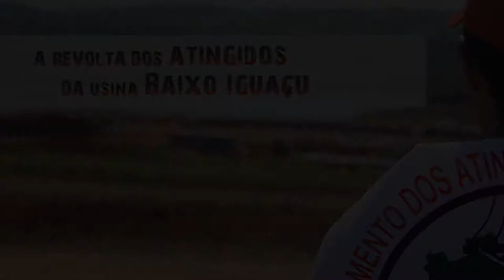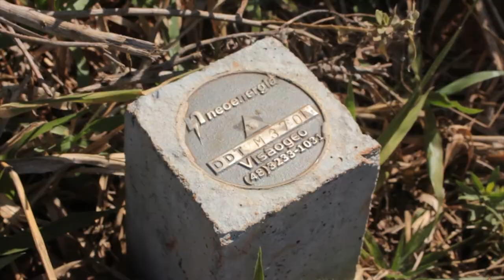A revolta dos atingidos da usina Baixo Iguaçu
Baixo Iguaçu é mais um caso exemplar do casamento entre o capital transnacional e o estado brasileiro, responsável por um passivo de aproximadamente 700 mil atingidos que não receberam nenhum tipo de indenização.

Para o membro da coordenação nacional do MAB, Robson Formica, Baixo Iguaçu "está na iminência de uma tragédia social", já que "é evidente e notório que a postura da empresa, a postura dos negociadores da empresa, levará ao conjunto dessas mais de 500 famílias que serão atingidas a piorar sua condição econômica".

A Usina Hidrelétrica Baixo Iguaçu, localizada no sudoeste do Paraná, é controlada pelo Consórcio Geração Céu Azul, formado pela Neoenergia (70%) e Copel (30%). A construção da barragem, iniciada há cerca de três meses, não veio acompanhada da garantia de direitos das populações atingidas.

Diversas famílias ficaram fora do cadastramento, não houve um processo de consulta, as indenizações oferecidas são muito inferiores ao preço de mercado e nenhum programa previsto no Plano Básico Ambiental foi realizado. O caso mais grave é das 11 famílias que permanecem no polígono da obra, vivendo em um verdadeiro cárcere privado. Ao lado de suas casas acontece derrubada de árvores, detonações e outros trabalhos nas 24 horas do dia.

Pelos direitos pelos atingidos por Baixo Iguaçu e por todos atingidos do Brasil! Pela aprovação da Política Nacional de Direitos das Populações Atingidas!